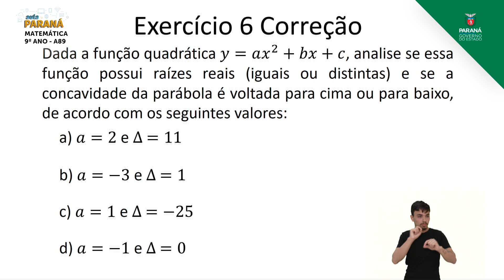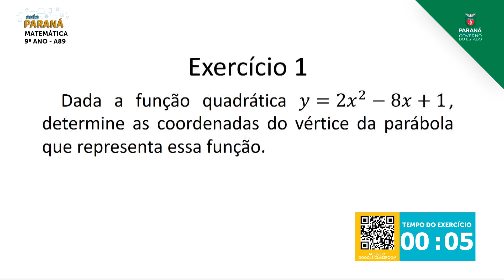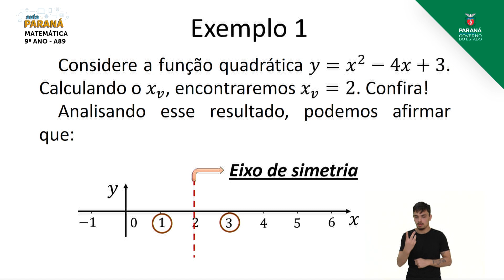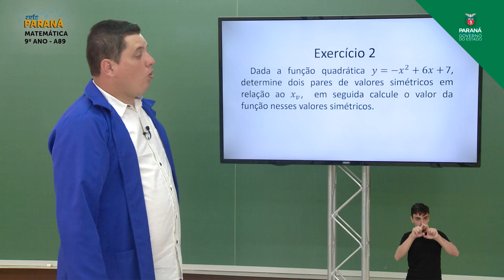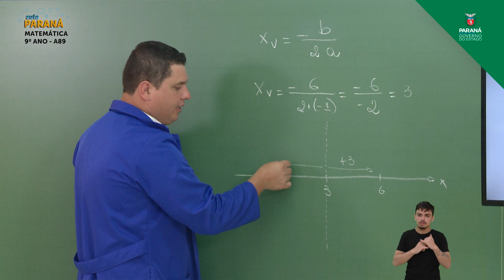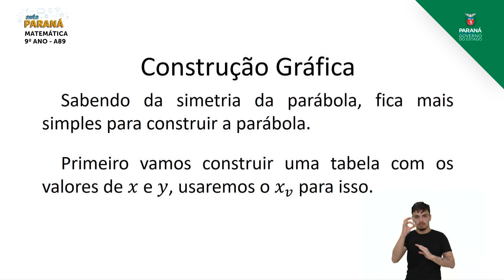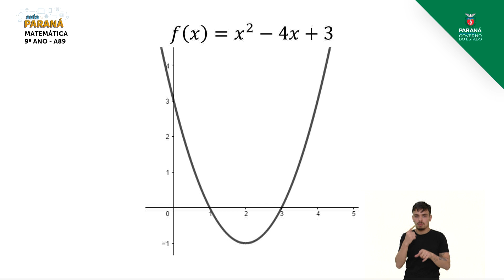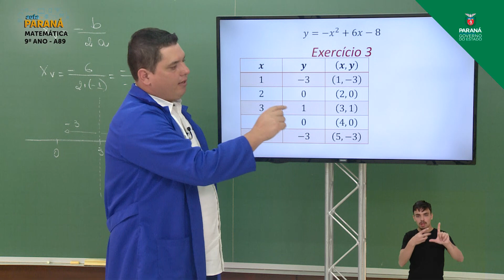9º Ano | Matemática | Aula 89 - Vértice da Parábola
Professor Diego Boing